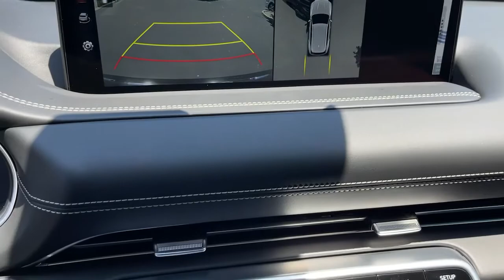2021 Genesis GV80 Riverside, Temecula, Loma Linda, Orange County, Corona, CA G0713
Vik Black New 2021 Genesis GV80 available in Corona, California at Cardinale Way Hyundai Corona. Servicing the Riverside, Temecula, Loma Linda, Orange County, CA area.

Vik Black 2021 Genesis GV80 2.5T Advanced AWD 8-Speed Automatic 2.5L DOHC